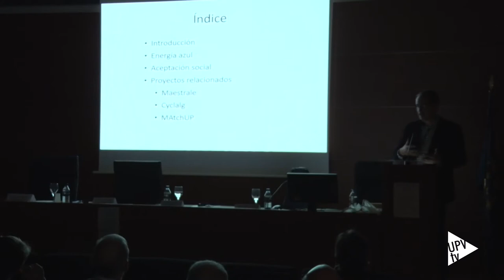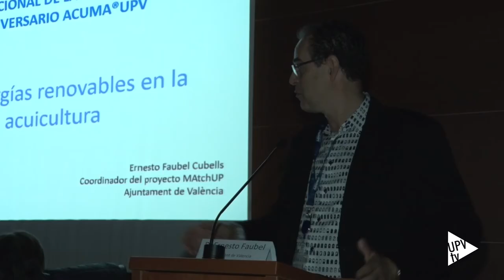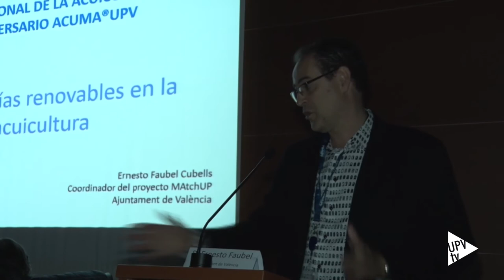Energías renovables y acuicultura - Noticia @UPVTV, 09-12-2019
Con motivo de la celebración del Día Nacional de la Acuicultura, y coincidiendo con el aniversario de ACUMA, el coordinador del proyecto MatchUp, Ernesto Faubel, ha impartido una conferencia sobre las energías renovables en la acuicultura. Durante la charla, se ha tratado la actividad del sector de las energías renovables azules como un medio de contribución activa a la mejora social, ambiental y económica de las empresas acuícolas.